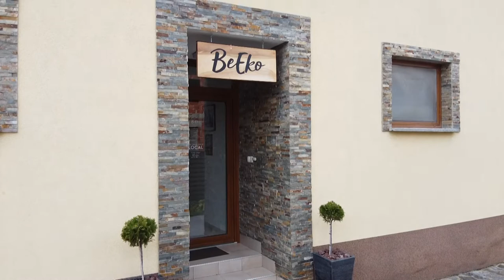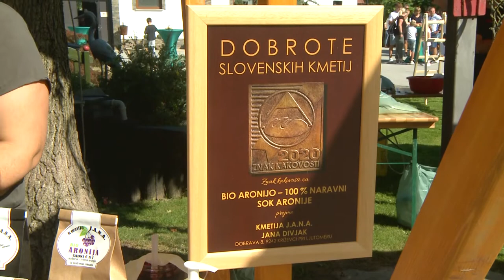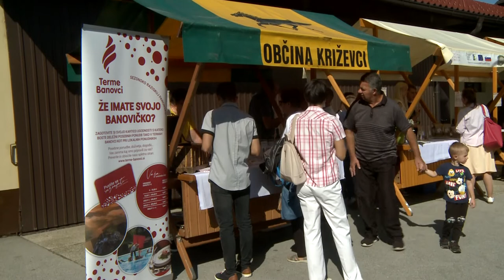Dan odprtih vrat Eko kmetija Paldauf - TV AS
V soboto, 4.9.2021 je na naši eko kmetiji Paldauf v Vučji vasi potekal Dan odprtih vrat.
Za ta poseben dan smo se na eko kmetiji pripravljali že več mesecev vnaprej. Pri pripravah je sodelovalo kar nekaj ljudi, pri končni izvedbi pa so nam na pomoč priskočili dobri prijatelji, hvala njim.
Na dan odprtja smo pripravili zanimiv program, ki se je začel že zjutraj. Tudi vreme nam je bilo naklonjeno. Obiskovalci so lahko na stojnicah okušali in spoznavali vrhunske lokalne pridelovalce in njihovo ponudbo ter uživali ob lokalno pridelani hrani in pijači. Okusiti je bilo mogoče tudi dobrote, ki jih je iz naših ekoloških izdelkov BeEko pripravljal kuharski mojster Bine Volčič.
Obiskovalci so lahko prisluhnili okrogli mizi o povezovanju kmetijstva in turizma, na kateri so sodelovali mag. Aleksandra Pivec, nekdanja kmetijska ministrica, Anja Mager, predsednica Zveze slovenske podeželske mladine, kuharski mojster Bine Volčič, Alojz Topolovec, koordinator za ekološko kmetovanje na Kmetijsko-gozdarskem zavodu Murska Sobota, Zvonko Škrget, vinar ter partner in dobavitelj blagovne znamke BeEko ter Igor Paldauf, gospodar Ekološke kmetije Paldauf. Poslušalci smo ugotovili, da le s skupnimi močmi in sodelovanjem lahko dosežemo vrhunske rezultate in si med seboj pomagamo pri delu, nasvetih, prodaji.. Obiskovalci so si lahko ogledali kmetijo in obiskali trgovino BeEko, kjer prodajamo ekološke izdelke pod blagovno znamko BeEko pa tudi izdelke drugih lokalnih ponudnikov. Celotno dogajanje je še dodatno popestrila glasba KUD Muzika Križevci in D.A.S. Tria, vse navzoče pa je pozdravil tudi župan Občine Križevci, mag. Branko Belec.
Takšne in podobne dogodke bomo organizirali tudi v prihodnosti in ljudem ponudili možnost, da nas pobližje spoznajo.